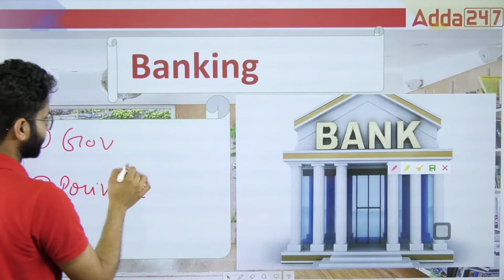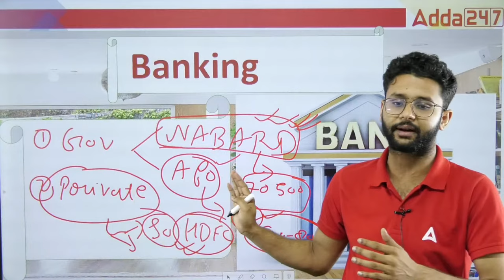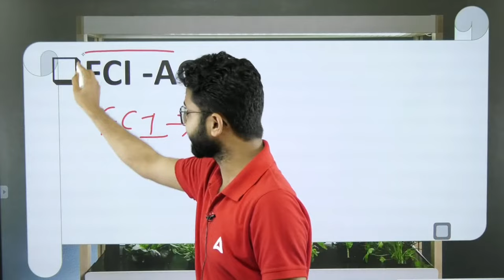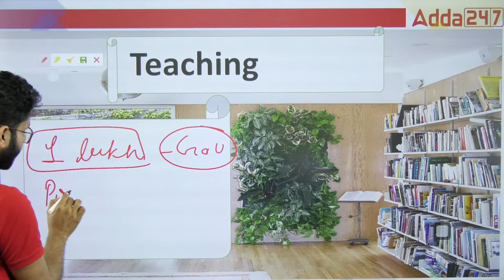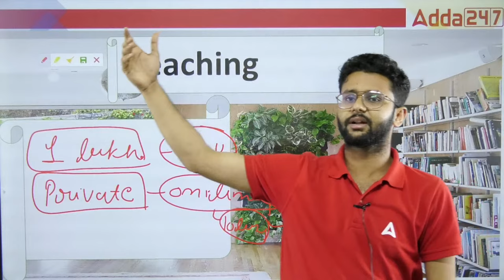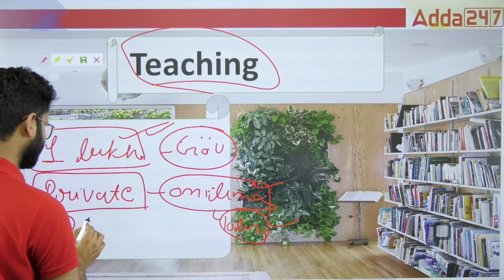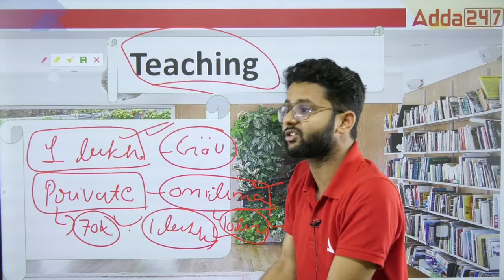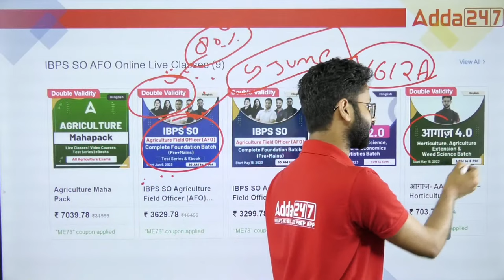Top 3 Salary Jobs in Agriculture | Career After Graduation in Agriculture | By Akash Sir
Are you a recent graduate in agriculture and wondering what career options offer the best salaries? In this insightful session, Akash Sir breaks down the Top 3 Highest Salary Jobs in Agriculture and how you can prepare for them after graduation. Whether you're aiming for government positions or top private-sector roles, this video will guide you through the most lucrative career paths in agriculture. Learn about eligibility, job profiles, and salary packages in detail.

👉10:00 AM - 10:30 AM - Agriculture Current Affairs Class By Sandeep Sir
👉10:30 AM - 11:00 AM - Sankalp - General Agriculture Class By Sandeep Sir
👉11:00 AM - 11:30 AM - Subject Wise Class
👉11:30 AM - 12:00 PM - NABARD Grade A ARD Class
👉12:00 PM - 12:30 PM - MP RAEO Class
👉12:30 PM - 1:00 PM - FSSAI Assistant, CFSO/TO & State FSO Class

👉4:00 PM - 5:00 PM - Manthan Class by Sudhanshu Sir
👉6:00 PM - 7:00 PM - Udaan Class By Pratibha Ma'am
👉8:00 PM - 8:30 PM - Aagaaz Class By Akash Sir